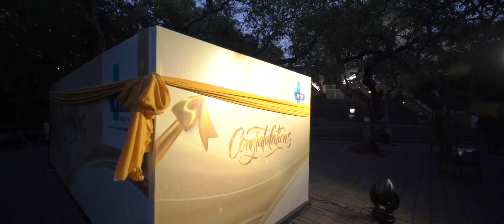Growth Partner Meet Offsite at Le Meridien Mahabaleshwar!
Catch a glimpse of the Growth Partner Offsite at Le Meridien Mahabaleshwar!